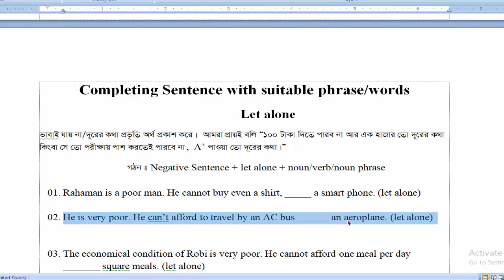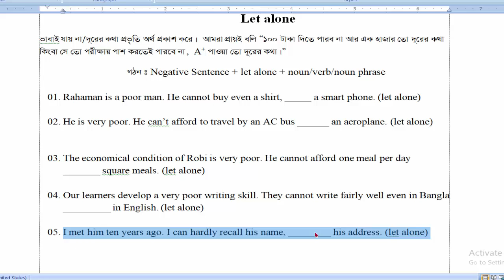Let alone এর ব্যবহারঃHSC English Second Paper (completing sentence with suitable phrases and words)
আমাদের নানা রকম কোর্স সমূহঃ
01. Spoken English
02. Free-Hand Writing English
03. IELTS (both academic and general training)
04. HSC/SSC Academic English
05. University Admission English Program
06. Kids English
আমাদের কোর্স সমূহ অনলাইনেও করতে পারেন।

আমাদের প্রকাশিত বই সমূহঃ
01. Spoken English
02. Free-Hand Writing English
03. IELTS রাইটিং, রিডিং,স্পিকিং,লিসেনিং এর সিরিজ বুক সমূহ
04. HSC/SSC Academic English
05. English Grammar for BCS/Job and University Admission
06. Kids English
07. Vocabulary with mnemonic
08. Barron's TOEFL with details bangla Explanations.
09. Cliffs TOEFL with details bangla Explanations.

আপনাদের প্রয়োজনে আমাদের নিচের নাম্বারে sms করতে পারেন
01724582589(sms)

Thanking by: English Mela